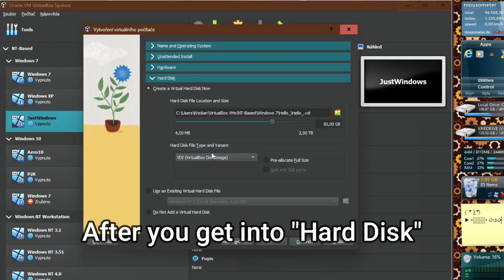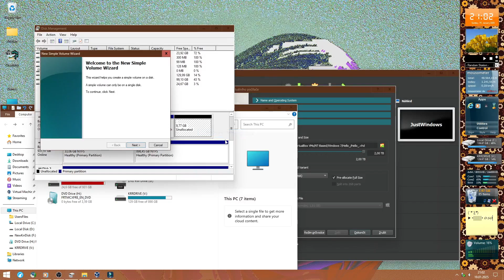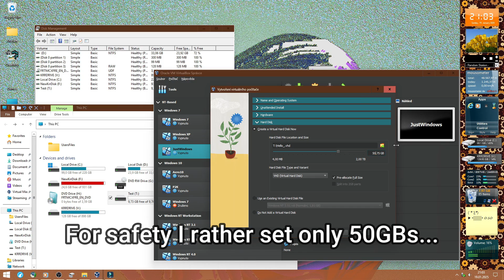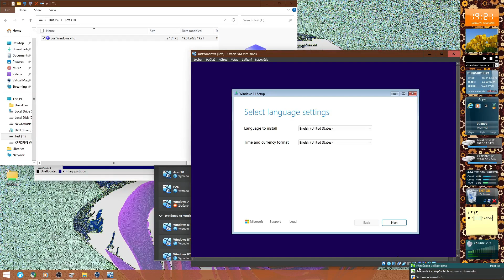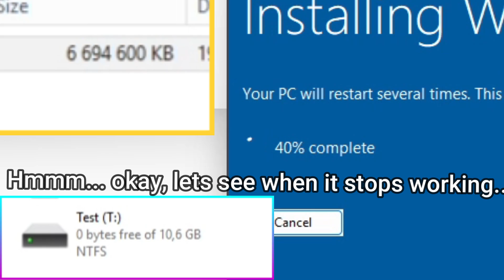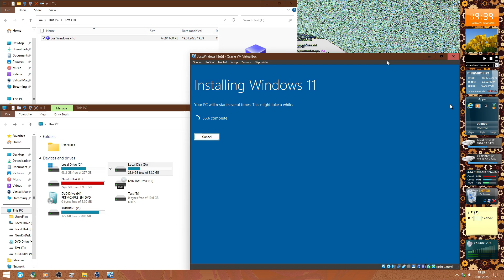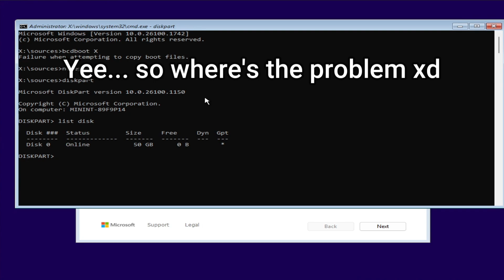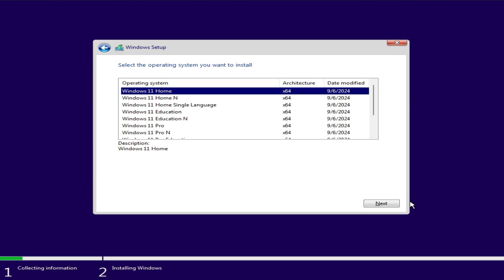What if you install Windows in VM... but the Virtual disk is larger than the real disk itself?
I had installed a LOT of OSes for now and I was still wandered through my head about one thing durring the creation of a VHD, if we can set the VHD size Larger than my SSD (256 GB)
What will then happen if I install a Windows to a VHD file, that has Size of 50 GBs... but the VHD file is stored in a Real HDD that takes only 10 GBs? Well we will try this on this video!

*!!!DO NOT TRY THIS YOUR SELF!!!*

---Copyright---
I think nothing to say here...

---Links---
*none*

---What-I-Used---
Virtual box

---Capitols---
0:00 - Intro
1:26 - "Solid" VHD Experiment
2:41 - Not "Solid" VHD Experiment
8:44 - Outro

---Basic-Stuff---
Become my Channel member if you want :D

Editor program I used: Wondershare Filmora 13
Thumbnail maded in: Gamemaker Studio 2